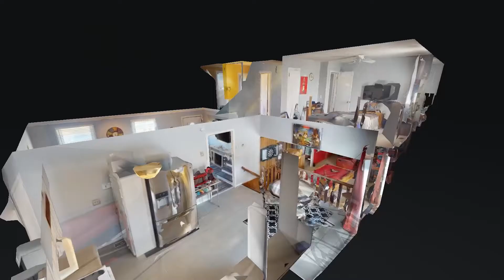4924 Pebble Creek Dr Antioch TN 37013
4924 Pebble Creek Dr Antioch TN 37013 | Judson Veach

Judson Veach

When I first came to Nashville from New York City nearly a decade ago I immediately fell in love with the sights, sounds, and flavor of our city. I have enjoyed eight years as a principal dancer for the Nashville Ballet where I experienced the joy of entertaining thousands of you in the community. It has been a gift and a pleasure for me to be able to connect with so many great people in Nashville.

As a professional dancer I always loved motion and creation and see my work as your real estate professional as a way to move you forward toward your goals, dreams, and ultimately, a new life in a home that fits your needs. It takes many steps along the way to get you into a home that is right for you. I understand what it takes to make sure that every step taken moves you in the right direction.

Whether this is your first home or a final destination in home ownership I will be a partner guiding you toward your goals. Together, let’s move you into your next home and a new chapter in your story.

4924 Pebble Creek Dr Antioch TN 37013 | Judson Veach

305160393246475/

Virtual Realty
Virtual Realty Nashville TN
3d Room Scanning
3d Room Scanning Nashville TN
4924 Pebble Creek Dr Antioch TN 37013 | Judson Veach